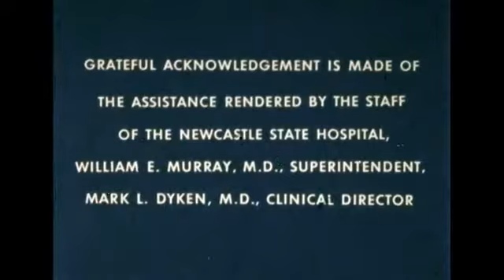Funding Credits: Epileptic Seizure Patterns (1963)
Funding for this film was made possible by:
The Delta Theta Tau Sorority Iota Kappa Chapter (Okay, well then. Too bad we can't look it up anymore because it's the 1960's and it's during the Early Stage of the Vietnam War)